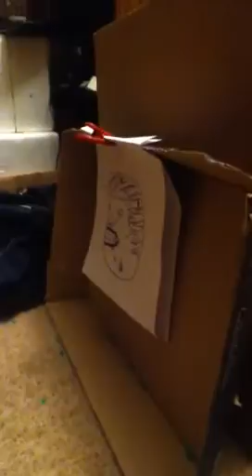Bee bee gun